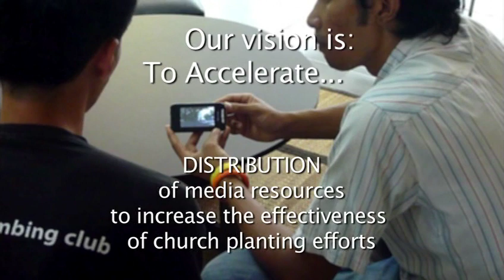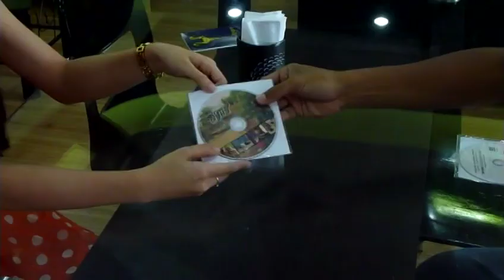ACCELERATE THE VISION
ACCELERATE THE VISION was a promotional video demonstrating the training and production synergy in Create International.